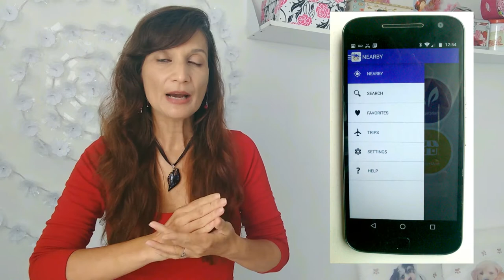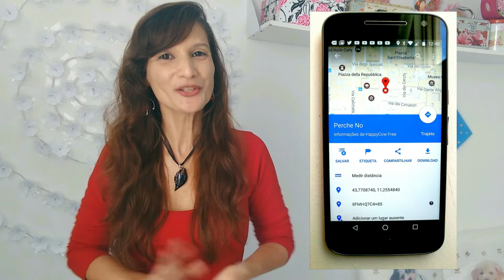HAPPYCOW -APLICATIVO para VEGANOS - INCRÍVEL Especismo, veganismo e futuro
HAPPYCOW - APLICATIVO para VEGANOS - INCRÍVEL - LIONVEGAN CANAL VEGAN NO YOUTUBE

KÁTIA VEGANA é um canal no YOUTUBE e blog sobre veganismo, culinária vegan, produtos cruelty free e direito dos animais.

CONHEÇA O BLOG KATIAVEGANA

LINK PARA O POST SOBRE OS 7 MOTIVOS PARA SER VEGANO NO BLOG KATIAVEGANA

LINKS INTERESSANTES PARA OUTROS CANAIS DO YOUTUBE